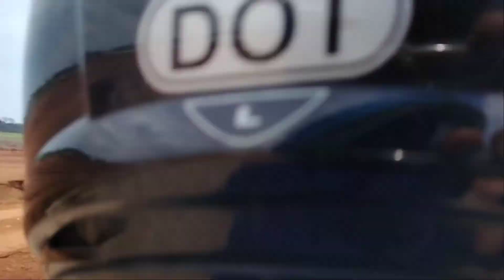KAWASAN INDUSTRI BATANG PT NEASTLE INDONESIA BANGUN PABRIK DISINI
peralatan yang aku gunakan adalah
  ✈️DRONE SJRC F11 PRO 4K
  📱Smartphone Oppo A3S dan Realme 7i
       go pro Hero 8 black
 Video editing menggunakan sofware kinemaster, VN , power director

open kerja sama atau Endorse bisa langsung via DM di Instagram : dilhud_ atau melalui link yang ada di deskripsi